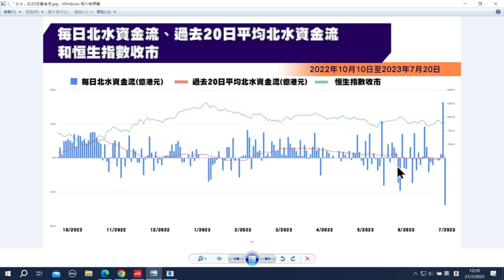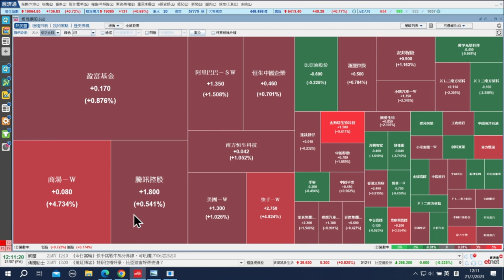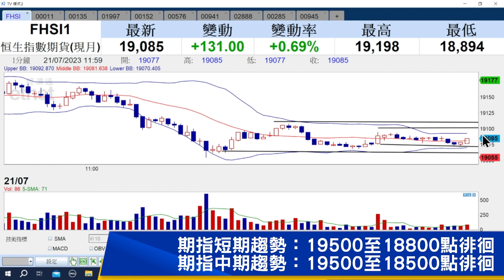【石Sir午市閒談】今日推介恒生銀行、昆侖能源、九龍倉置業